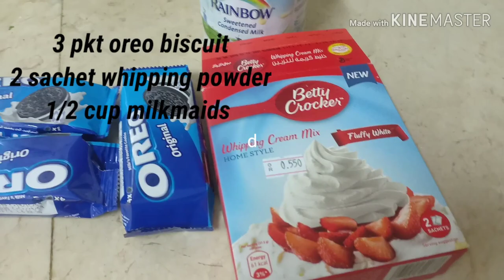Easy oreo ice cream with 3 ingredients/yummy and tasty😍/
Oreo biscuit  3pkt
Sachet dream whip 2